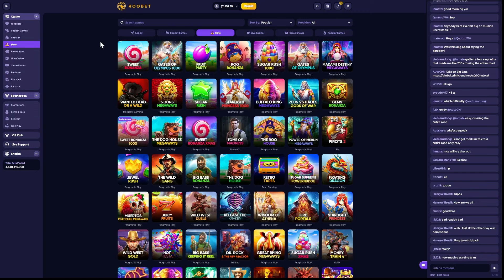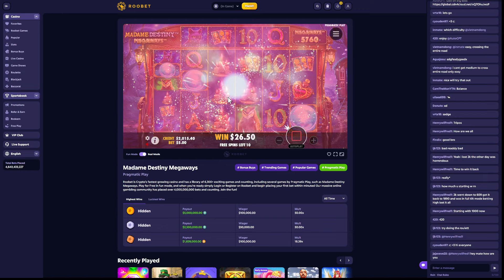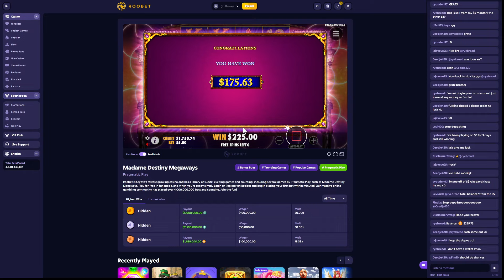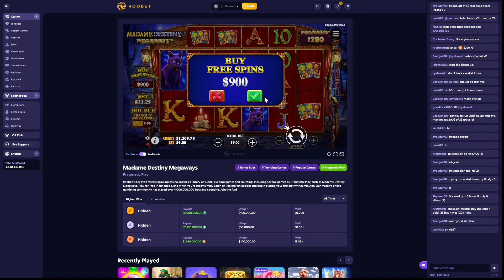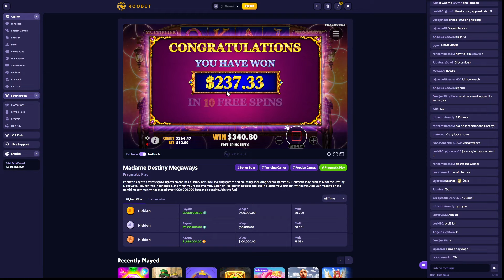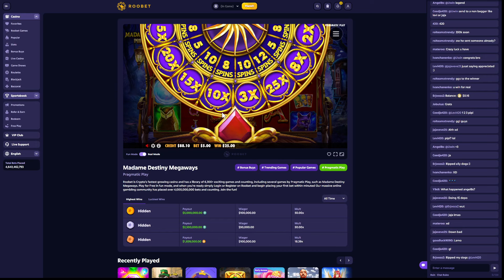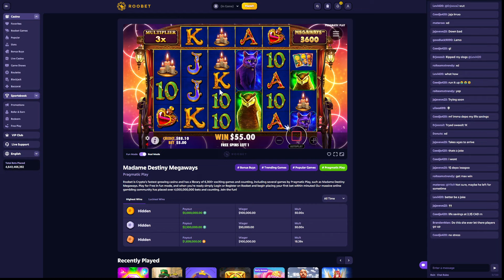I CANT BELIEVE THIS HAPPEND ON MADAME DESTINY!!!!!!!!!!!!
$3,000 Free Leaderbord! zlashyrewards
Free $80

Free case!

3 Free cases!

FREE 1$